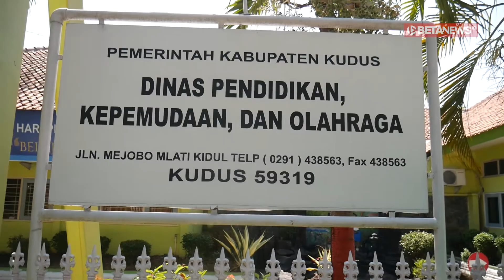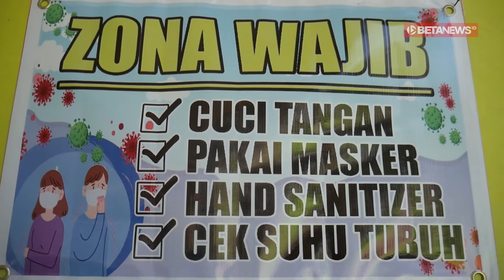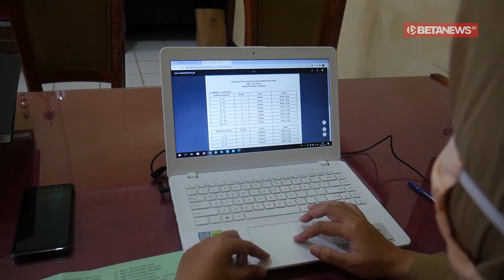Pengumuman PPDB SMP Online di Kudus, 5.868 Siswa Lolos Seleksi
BETANEWS.ID, KUDUS - Seorang perempuan mengenakan seragam berwarna serba coklat terlihat sibuk di sudut ruangan. Dia adalah Dian Vitayani Winahyu, Kepala Bidang Pendidikan Dasar (Kabid Dikdas), Dinas Pendidikan, Pemuda dan Olahraga (Disdikpora) Kudus. Sambil membuka laptop di mejanya, dia memberitahukan hasil seleksi Pendaftaran Peserta Didik Baru (PPDB) SMP di Kudus yang diumumkan hari ini, Senin (29/2020) pukul 08.00 WIB.

Dia menjelaskan, dalam proses PPDB yang dilaksanakan pada 22-27 Juni 2020 tersebut, ada 5.868 anak yang dinyatakan lolos. Mereka diterima di 24 SMP negeri yang ada di Kudus. Selanjutnya, siswa yang lolos harus melaksanakan pendaftaran ulang pada 29 dan 30 Juni 2020. Dalam proses itu, pihak sekolah sudah membuat jadwal bagi anak yang lolos.